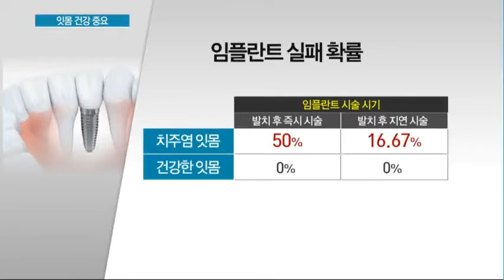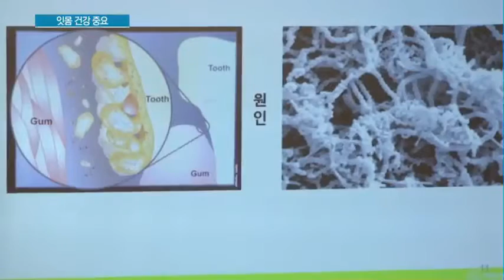잇몸병 방치했다가 큰일! 임플란트 실패 확률 높다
03/23 MTN 투데이

상실한 치아를 뽑고 인공치아를 심는 임플란트 시술, 최근 인플란트에 대한 건강보험 적용이 확대되면서 시술 환자가 늘고 있는데요. 그런데 잇몸병이 있으면 임플란트 실패율이 높아진다고 합니다. 가볍게 생각하고 잇몸병을 방치했다간 불필요한 치료는 물론 비용 부담까지 안을 수 있습니다. 정희영 기자가 전합니다.